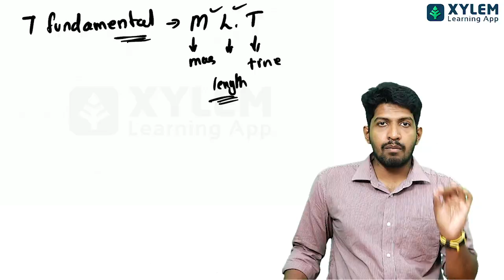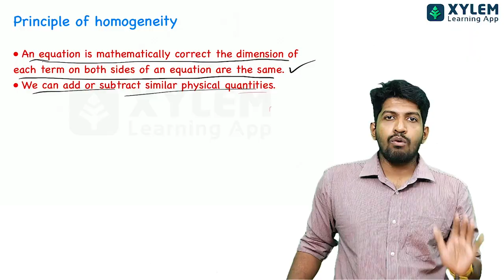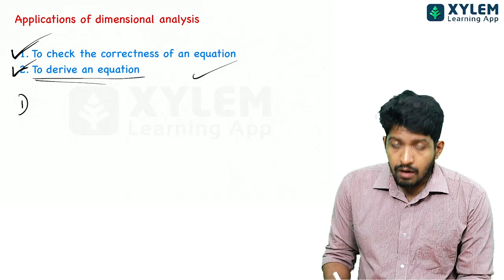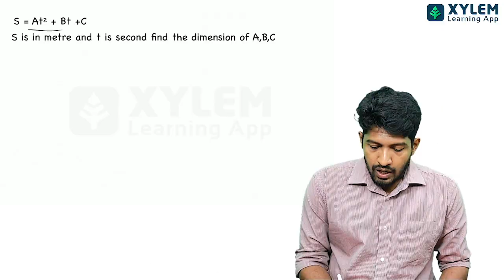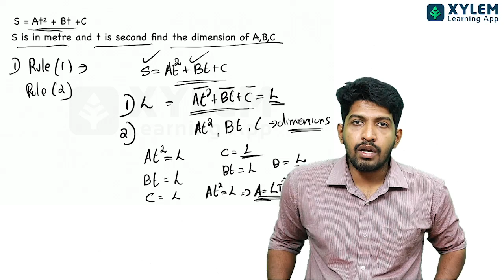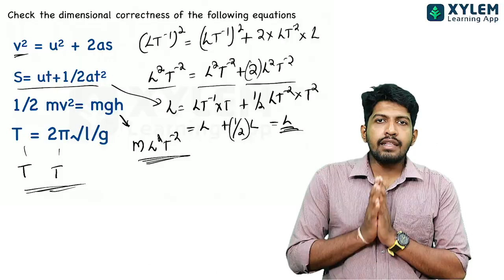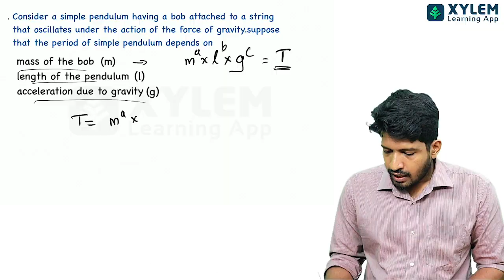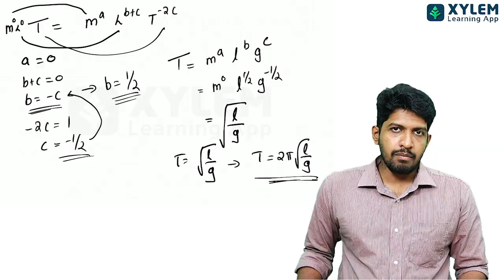Plus One Physics-Units&Measurements Principle Of Homogeneity എങ്ങനെ എളുപ്പത്തിൽ പഠിക്കാം|XYLEM +1 +2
👋HELLO LEARNERS!!